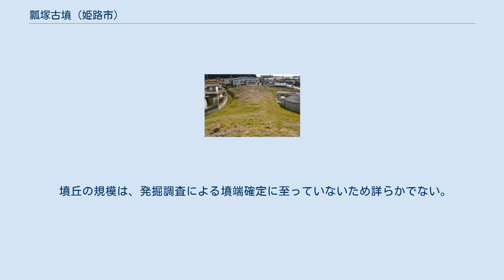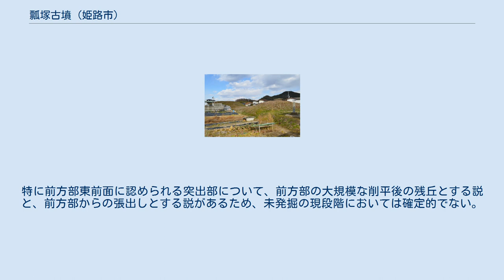瓢塚古墳 (姫路市)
瓢塚古墳（ひさごづかこふん、丁瓢塚古墳（よろひさごづかこふん））は、兵庫県姫路市勝原区丁（よろ）にある古墳。
丁古墳群を構成する古墳の1つ。
 兵庫県南西部、揖保川平野の東縁部に築造された大型前方後円墳である。
これまで1987年（昭和62年）に測量調査が実施されているが、発掘調査は実施されていない。
 墳形は前方部がバチ形に開く前方後円形で、墳丘主軸を南北方向として前方部を南方に向ける。
墳丘は後円部が3段築成であるが、前方部の段築は不明。
墳丘長は約100メートルを測り、西播磨地方では最大級の規模になる。
墳丘上では竹管文の土器が採集されているほか、埴輪片が検出されたとする報告もあるが、後者の埴輪の存在は必ずしも確かでない。
また墳丘周縁では石垣状の列石が巡らされたと推測されるが、周囲に周濠は認められていない。
主体部の埋葬施設としては、かつて後円部南縁において竪穴式石室の露出が知られたが、これとは別に後円部中央部においても中心施設の存在が推測される。
前者の竪穴式石室の副葬品は詳らかでない。
 この瓢塚古墳は、墳形などより古墳時代初期頃の築造と推定される。
規模は一帯の初期古墳に比べると倍以上であり、墳形は当時の畿内ヤマト王権の大王墓とも類似するため、本古墳の被葬者を周辺小地域の上位首長と見て、その被葬者が畿内勢力と直接的に関係を結んでいたとする説が挙げられている。
 墳丘横景左に後円部、右に前方部。
手前は兵庫県道421号。
 墳丘は既存の自然堤防を切り盛りして築造される。
墳丘の盛土に土器片の混在が認められるため、築造の際に付近の集落遺跡が潰されたと推測される。
 墳丘の規模は、発掘調査による墳端確定に至っていないため詳らかでない。
墳丘長については、これまでに104メートルという数字が知られたが、近年の『姫路市史』では98.8メートルとし、他に109メートルとする説もある。
特に前方部東前面に認められる突出部について、前方部の大規模な削平後の残丘とする説と、前方部からの張出しとする説があるため、未発掘の現段階においては確定的でない。
 またバチ形に開く墳形は初期古墳に典型的であり、特に同墳形の代表例である箸墓古墳（奈良県桜井市）と相似形とする説が挙げられている。